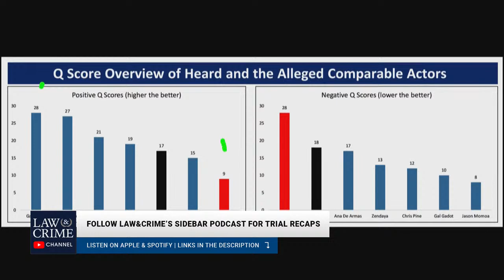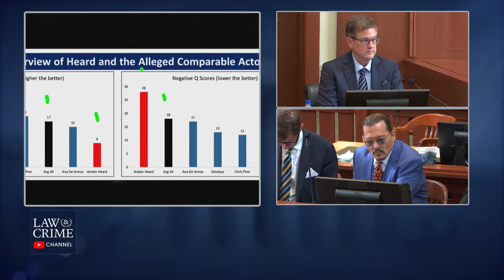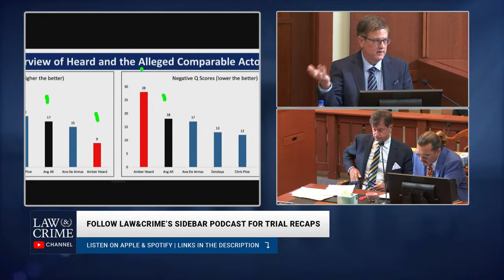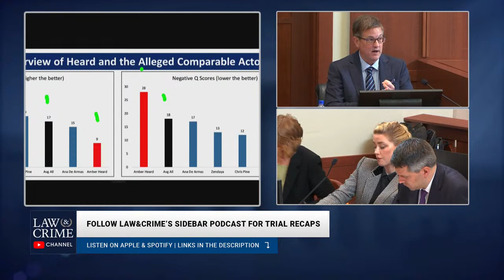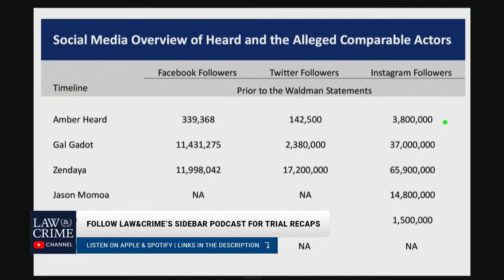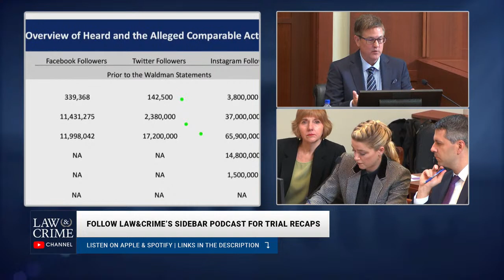Johnny Depp's Witness Calls Amber Heard's Q Scores 'Horrible'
Doug Bania, an intellectual property consultant called by Johnny Depp's team, called the Q Scores of Amber Heard "horrible." Specifically, performer Q Scores are a measurement of familiarity and appeal of a celebrity figure.